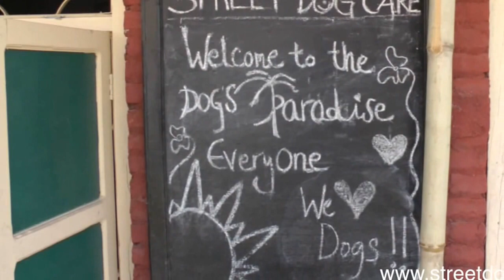Can you help Street Dog Care?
Calling  Travellers from Australia to Nepal
Can you spare a little space in your luggage to help the street dogs in Kathmandu?

 Planet K9 collects much needed dog supplies for Street Dog Care. The postal system in Nepal is unreliable so delivery via luggage is necessary. All items are safe and accompanied by a detailed  inventory.

 Street Dog Care Nepal  is an inspirational , hard working charity that helps relieve the suffering of street dogs. Please share this message with your kind hearted friends.